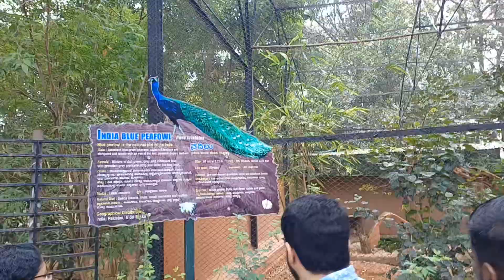Aveer Visit to Mysore Zoo I